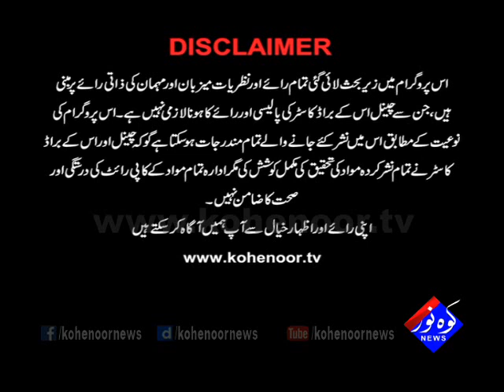Koshish 09 09 2017